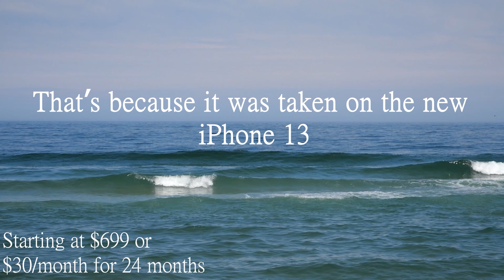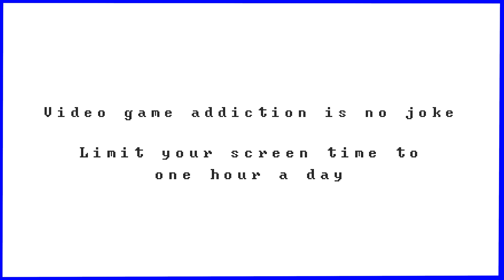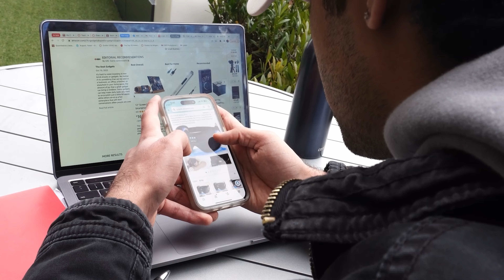The Void (ft. EJ, James, Daniel and Mrigank)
An omnibus project for Videography from a few months ago with other film students. It was a collaborative effort. Thanks to everyone who worked on it, it turned out great!